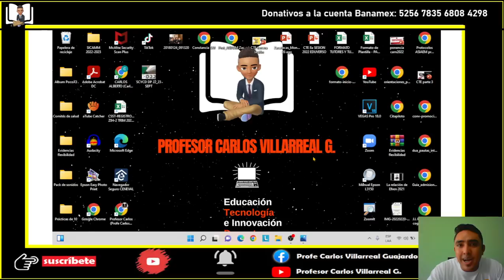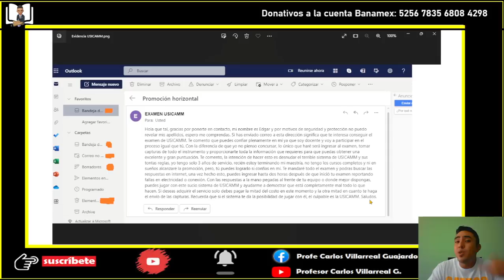El negocio del año 🤑 Maestro vende examen de USICAMM. ¡No vas a creer la estrategia que usó! 🤦‍♂️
Está llegando a su final el proceso de promoción horizontal de USICAMM y luego del examen de conocimientos se han comenzado a ventilar a maestros que rompieron las reglas de participación e hicieron mal uso de los reactivos, sin embargo, el caso que me compartieron en un grupo de estudio me sorprendió bastante. Un supuesto maestro ideó un plan que le permite jugar con el sistema de USICAMM y hacer trampa comercializando el instrumento. Entérate de todos los detalles en este video.